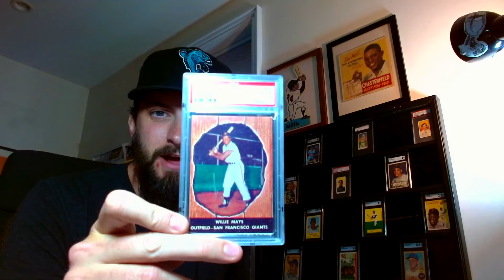Thunder Thursdays - Ep. 1 - Is this an Oddball Baseball Card? Fun Response to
Welcome all to the first episode of Thunder Thursdays! These will be short videos discussing hot topics for the week! This week, we will talk about Oddball Baseball Cards. Is that a thing? Does Mangini have a point that all baseball cards identified as oddball are simply just cards? As a collector of the oddball baseball cards, I'm torn.

I have embedded the term oddball into my vocab. Many dealers have too. I see it all the time at card shows. It's all in good fun either way. Have fun with your oddball cards or your hostess cards or your stahl meyer cards or your hires root beer cards. Call them whatever you like friends!

Let me know your thoughts and questions and we'll talk it further next week!